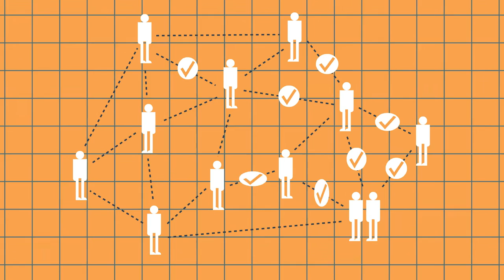Trailer Dutch Blockchain Hackathon 2017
Improving society through blockchain based solutions.

A full year innovation program to connect, amplify and accelerate the development of knowledge, solutions and the Blockchain ecosystem itself. We create an open level playing field for start-ups, students, SME IT providers as well as corporates to compete and deliver winning solutions that focus on finding smarter ways to organize our society.